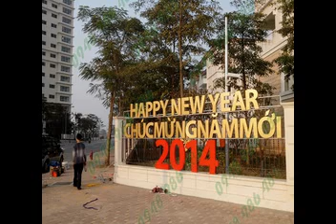[01.11] Công ty chuyên trang trí giáng sinh [04.37738974]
Dịch vụ trang trí Noel văn phòng chuyên nghiệp Hà Nội
Với một khoản kinh phí eo hẹp chỉ từ 5 triệu đến 10 triệu, 10 triệu đến 20 triệu
Làm sao để trang trí trang hoàng giáng sinh thật đẹp mắt lộng lẫy và hiện đại.
Làm sao để người quản lý, lãnh đạo, sếp của quý khách có thể duyệt phương án trang trí nếu chỉ nhìn qua mấy bản vẽ màu mè mà không hiểu đến lúc làm thực tế có đúng như hình vẽ không
SmartEvent Christmas Decoration với kinh nghiệm bán buôn nguyên vật liệu và trực tiếp thiết kế trang trí thi công noel giáng sinh sẽ đem đến cho quý khách nhiều lợi ích:
-Tư vấn mẫu thiết kế trang trí miễn phí
-Xem trước các mô hình trang trí nhỏ để  biết địa điểm của mình sẽ được trang trí thực tế như thế nào
-Đến tận nơi chọn nguyên vật liệu trước khi quyết định trang trí
-Ưu đãi giảm giá nhiều mặt hàng trang trí giáng sinh tiết kiệm chi phí tối đa
-Thi công trang trí chuyên nghiệp có hóa đơn VAT, có chiết khấu
-Kết bạn qua facebook hoặc giới thiệu, share hình ảnh bài viết của SmartStore qua các trang facebook khác sẽ được nhiều ưu đãi giảm giá khuyến mại tặng quà khi mua hàng

Xu thế trang trí giáng sinh năm chào đón năm mới 2015 sẽ dùng nhiều  cây thông phủ tuyết màu trắng kết hợp với đèn LED đúc LED hạt LED dây nhấp nháy để tạo ra không khí tuyết trắng thật là giánh sinh.
Chúng tôi là doanh nghiệp vừa sản xuất, vừa kinh doanh, phân phối các mặt hàng trang trí giáng sinh, nên nếu lựa chọn chúng tôi, khách hàng sẽ có được mức giá ưu đãi nhất mà không ở đâu có được.
Dịch vụ trang trí noel, giáng sinh 2014 bao gồm:
- Trang trí noel – tết, trang trí đèn, trang trí cây thông noel, ông già noel…
- Trang trí tiểu cảnh Người tuyết xốp, xe tuần lộc, người tuyết , nhà tuyết, xe kéo (nhận đặt kích cỡ theo yêu cầu)
- Trang trí Cây thông noel nhựav PE, PVC cao 6m,8m,10m,12m
- Đồ trang trí noel cho nhà, cửa hàng, sảnh khách, văn phòng làm việc.
- Trang trí noel giáng sinh cho cửa kính mặt kính
- Trang trí noel giáng sinh cho sảnh tòa nhà văn phòng quầy lễ tân đón tiếp khác
- Trang trí văn phòng làm việc
- Trang trí đèn sân vườn, hàng cây, tiểu cảnh
Hãy sử dụng dịch vụ trang trí noel của chúng tôi để có một không gian mới mẻ, đặc sắc, ấm cúng, góp phần tạo niềm vui, hứng khởi làm việc, tình yêu và niềm tự hào của nhân viên với công ty, tổ chức, cơ sở kinh doanh của mình.
Sau khi hết noel , nếu quý khách muốn thanh lý toàn bộ cây thông và phụ kiện thì chúng tôi sẽ đến mua lại, giúp khách hàng có 1 phần phí nhỏ nhỏ hoàn lại mà không phải vất vả tháo dỡ.
SMARTSTORE LÀ NHÀ PHÂN PHỐI  VÀ SMARTEVENT LÀ ĐƠN VỊ THI CÔNG CHUYÊN NGHIỆP CÁC SẢN PHẨM NOEL CHÍNH THỨC CHO CÁC CÔNG TY QUẢNG CÁO VÀ TRANG TRÍ CÁC TÒA NHÀ VINCOM, INDOCHINAPLAZA, GRANDPLAZA HOTEL, NAM CƯỜNG DƯƠNG NỘI, SPLENDORA, v,v…

Công ty Trang Trí Giáng Sinh SmartEvent